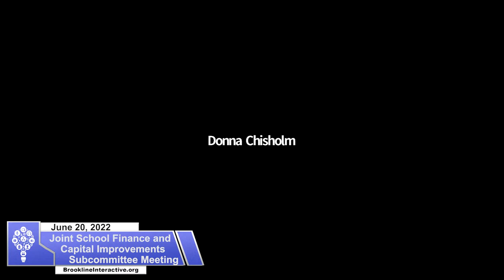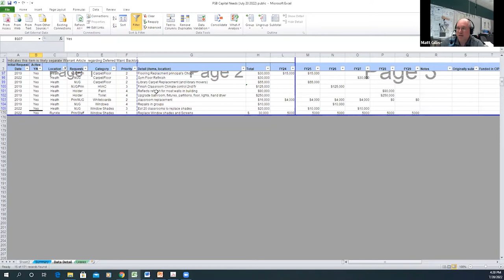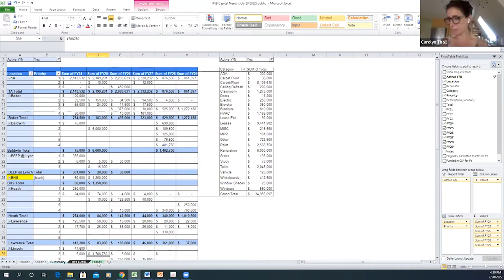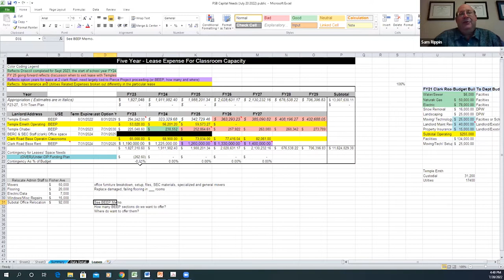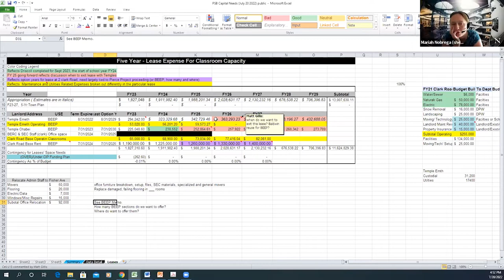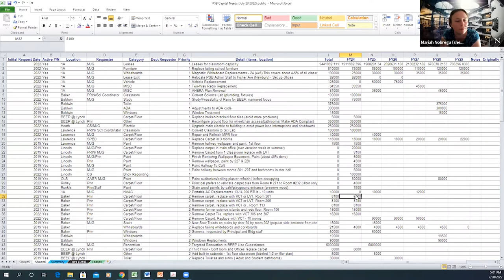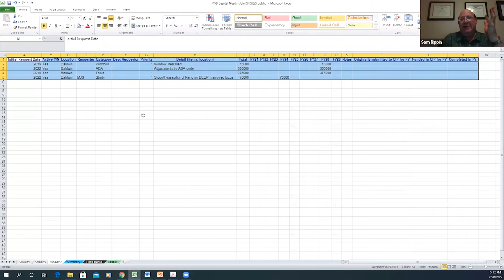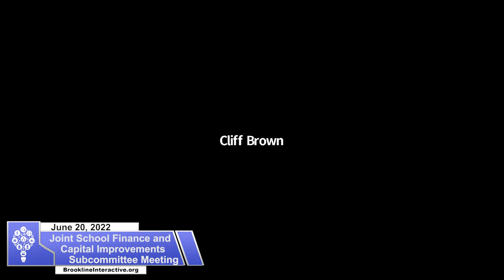Joint School Finance and Capital Improvements Subcommittee Meeting July 20, 2022